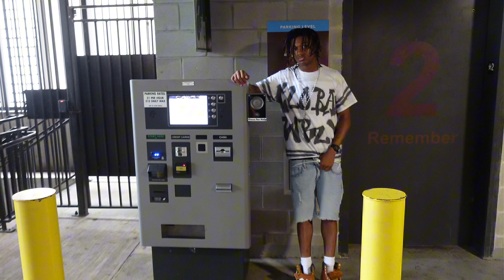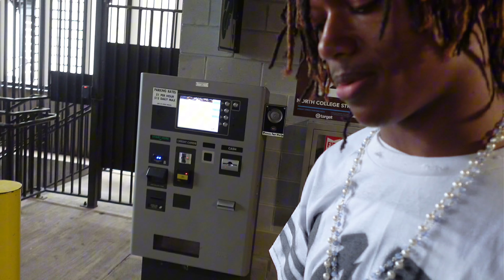ME FOR GLOBAL WRLD…